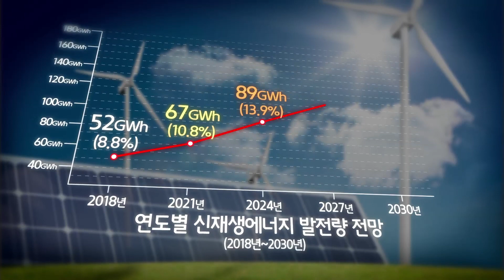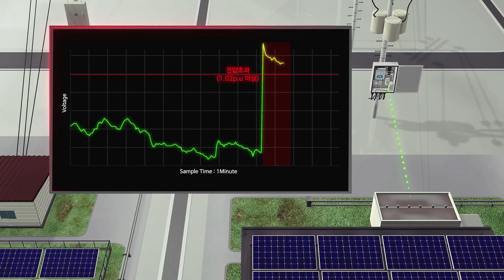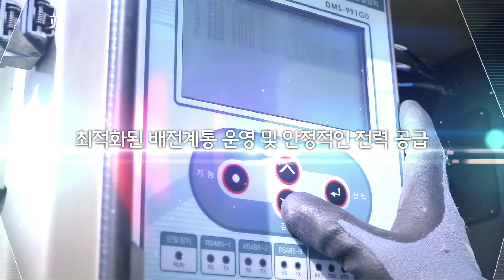0330 한전KDN 분산형전원 종합운영시스템